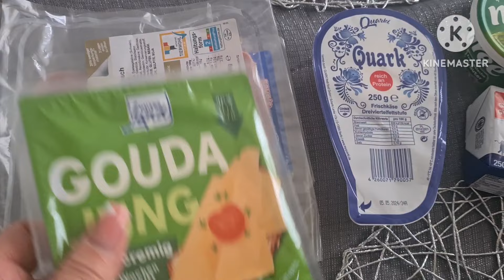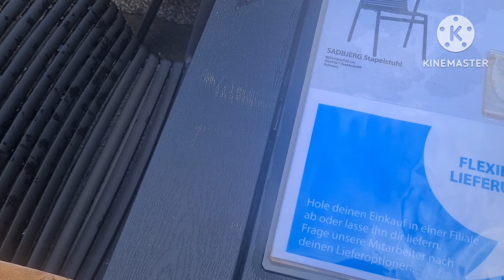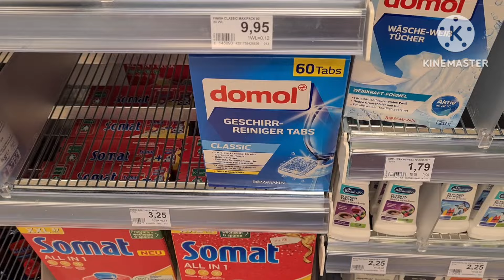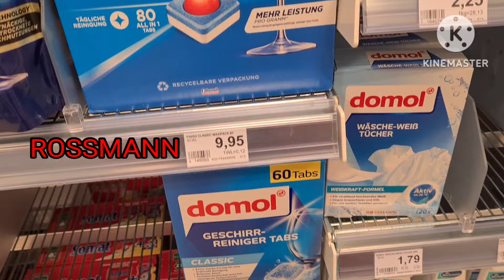ХОЗЯЙСТВЕННЫЕ ПОКУПКИ: JUSK, ROSSMANN, TAKKO 🛒🪑🫧🪣🪞🚪🛋👗👕🧥🥻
Видео о хозяйственных покупках в немецких магазинах: JUSK, ROSSMANN,  TAKKO.  Садовая мебель, мебель для балкона,  аксессуары для дома и сада, бытовая химия, немного одежды для весны. А также заедем на мойку, помыть машину.